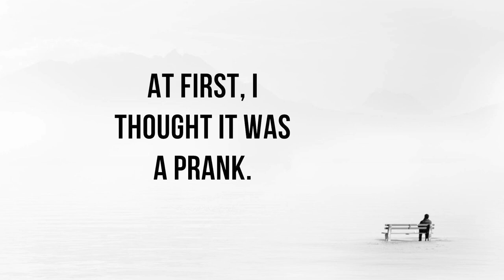The Fil-Aussie Way - A Surgery Update and a Failed Prank On The Kids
Mummy gives us an update on her surgery and Endometriosis and she also shows us how to do a failed prank on the kids. All funds go into building the channel and video content.